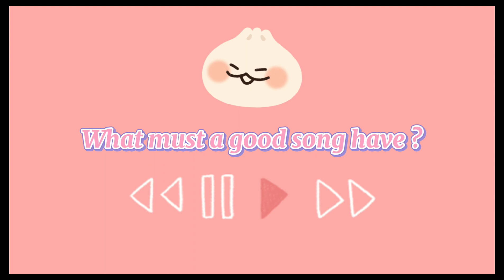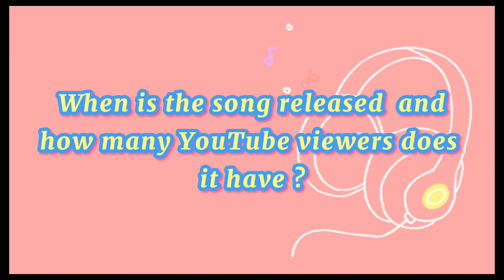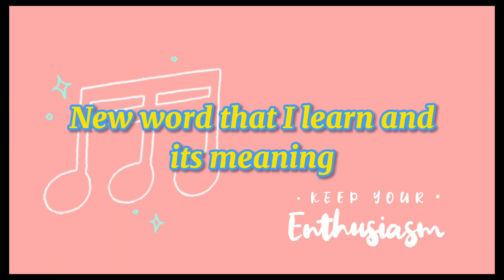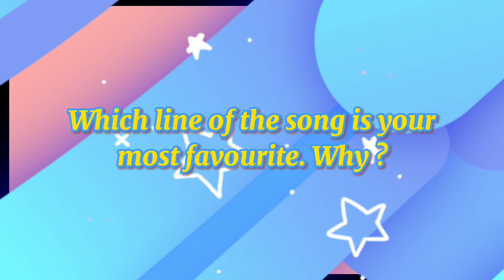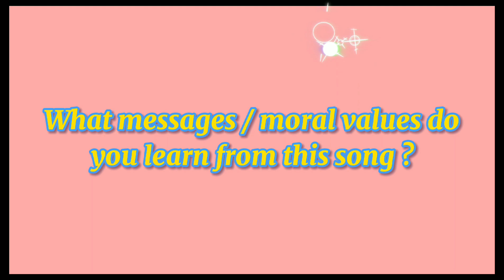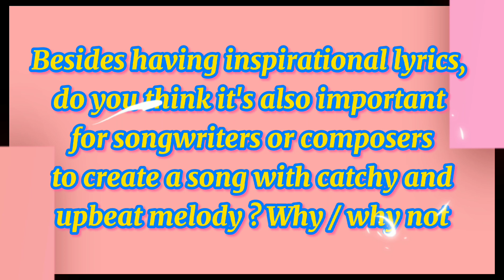Imagine Dragons - Believer - Song Review CMCO PBL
When the Conditional Movement Control Order (CMCO) is implemented in our state to curb the spread of the Covid-19 virus, all schools have been closed down. Most of my students have returned to their homes, but very few have to stay at the hostel, since their families are either so far away and it will be a hassle for them if they have to cross multiple districts in Sabah with strict roadblocks to go back home, or because their families also have direct contact and some are even infected with Covid-19 (I personally feel proud of them for being strong up to now).

Education & learning have to go on, no matter what the circumstances. I have designed this song review as their project-based learning (PBL) and this project has integrated all the 4 skillsets of learning a language - listening, reading, writing and speaking. They have to listen to a variety of songs, choose one that's the most inspirational (at least for them), read the lyrics, do the analysis and some background research, write their video scripts & subtitles, rehearse and record their spoken review and finally do video editing with the integration of ICT skills. The end product of their PBL is the video which will be uploaded in YouTube and their PBL report. (click the link below for the template - feel free to use it & if you're an educator/teacher, pls give me a feedback by sending me a YouTube link of the completed song review in the comments sections).

This pandemic surely hits all of us hard, but life has to go on by looking at the bright side of life. Hopefully, my students' song reviews can give some inspiration to people out there who are experiencing hard times (it might be you). We have to be strong and give support to each other during these trial times. As the saying goes, "Life is not about waiting for the storm to pass, it's about learning how to dance in the rain."